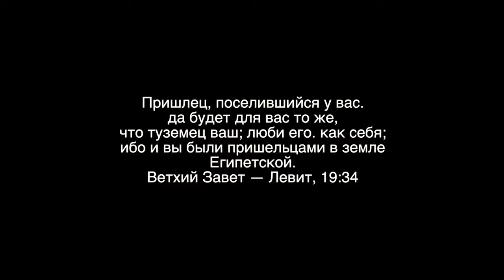Мигрант угроза или возможность